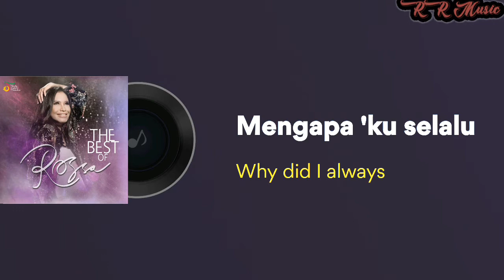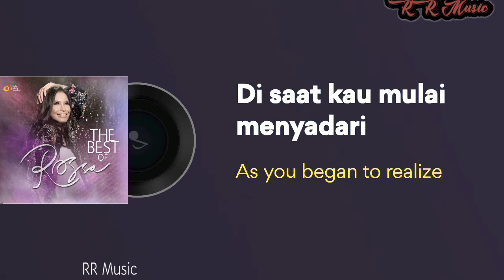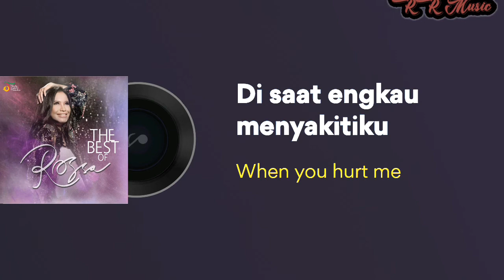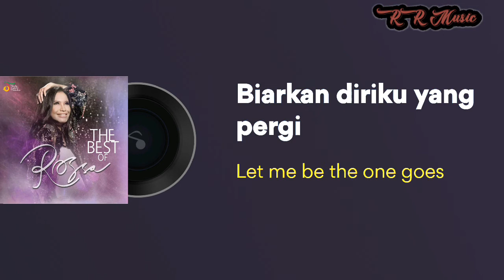TAK SANGGUP LAGI - ROSSA [ Lirik Indonesia & Terjemahan Inggris ]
kali ini R share lagu TAK SANGGUP LAGI - ROSSA [ Lirik Indonesia & Terjemahan Inggris ]
tak sanggup lagi rossa the world of the married
download lagu rossa tak sanggup lagi mp3 free